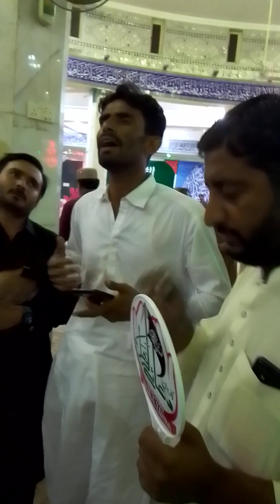Dunya Main Dehi Je Sahmon | Sindhi Noha | Ser e Imam Hussain Masjid Hanana Iraq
Mola Abass as k Karam say Iran W Iraq Ki Ziyarat Naseeb Hwin Jahan Per noha Khuwani   ki Sahadat bhe Naseeb Hwi

Majid Hanana Wo Maqam Hy Jahan
Rahib Ny Imam Hussain as ka Ser e Mubarak aik Raat klye Yazidi Foj say lia tha

tamam Momnen ko mola pak apny der per bolaye.

iltaam e Dua